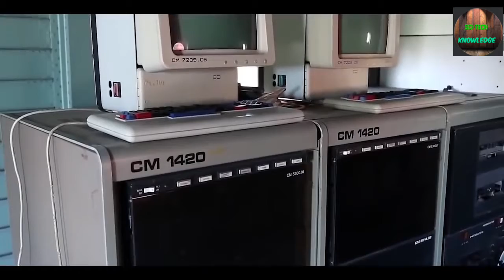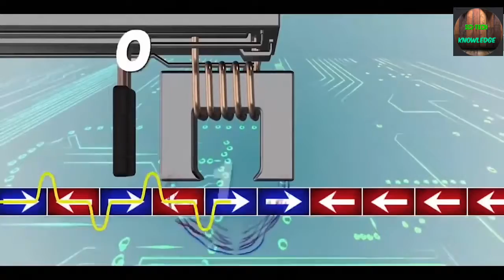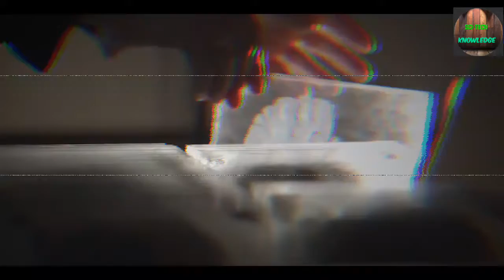A new and unique way that can bring the dead to life//Life After Death//Part 6//science